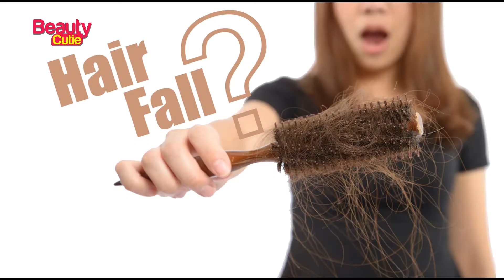മുടി കൊഴിച്ചില്‍ മാറാന്‍| Simple Hair Mask To Stop Hair Fall, Dandruff Removing & Boost Hair Growth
മുടിയുടെ വളര്‍ച്ചയ്ക്ക് ഈ ഹെയര്‍ മാസ്‌ക് ആഴ്ചയില്‍ രണ്ടു തവണ ഉപയോഗിക്കൂ.. മുടികൊഴിച്ചില്‍, താരന്‍, മുടി പൊട്ടല്‍ തടയുന്നു. മുടി സമൃദ്ധമായി വളരും..
Use this hair mask twice a week for hair growth. Prevents hair loss, dandruff and hair breakage. Hair will grow in abundance ..